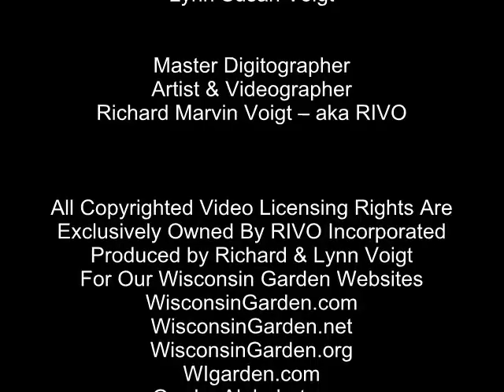Pickled Garlic Berry Tomatoes - Wisconsin Garden Video Blog 447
We enjoyed our pickled berry tomatoes so much we decided to make pickled garlic berry tomatoes.  We always wanted to find a way to pickle these tasty mouth size beauties.  This time we will be using a salt brine to preserve them and put them through the canning process.  When the snow flies, we will be happy to remember the lingering tastes of summer.